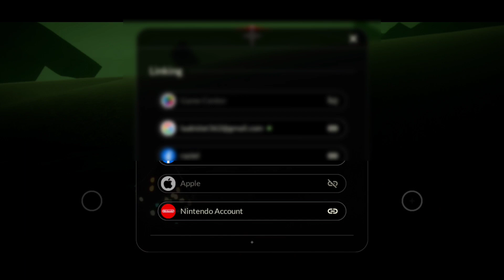new way method to be capless and solo glitch sky children of the light ¦ sky cotl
Hey, Sky cotl, on the walkthrough I will show you an new easy way  to be capless glitch and solo no need help to be capless on ski children of the light.
Sky cotl
sky beta
timecode
00:00 - 00:15 easy way to be capless and solo sky children of the light ¦ sky cotl
00:15 - 05:19 how to be capless on solo